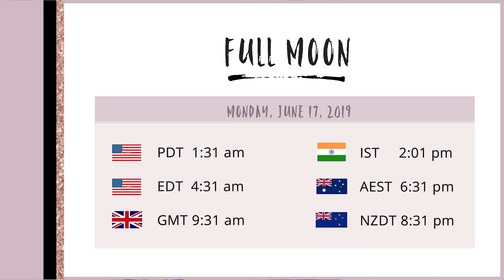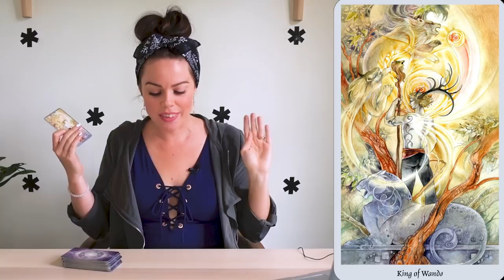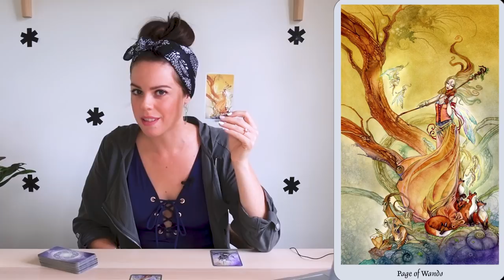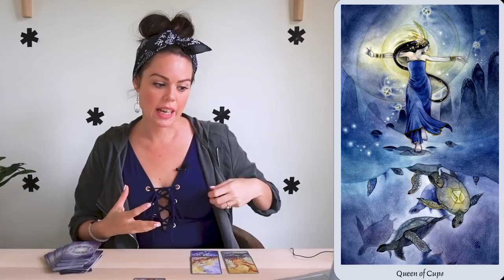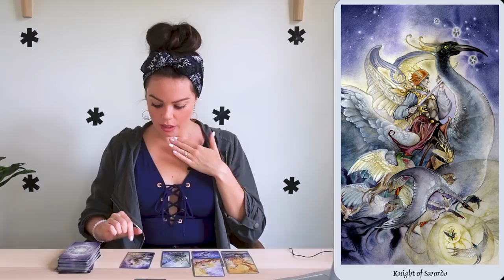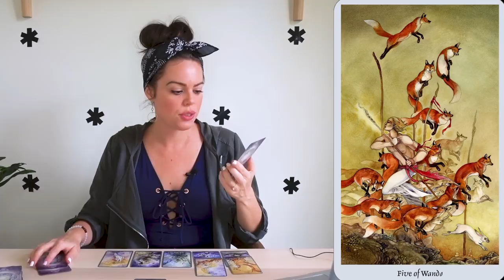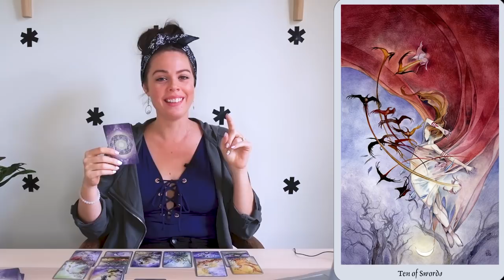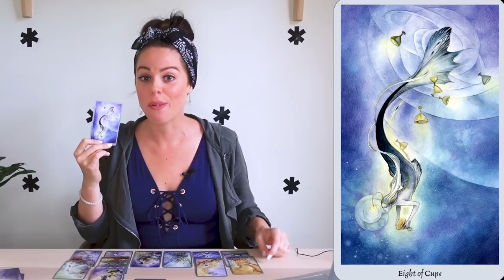FULL MOON IN SAGITTARIUS + TAROT READING FOR JUNE 17 - 23, 2019 | MELANIE KATE LOVE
I'm Melanie Kate Love, an international childhood trauma healer, physic and high vibe intuitive soul, dedicated to sharing tarot card readings to help you to deal with the energies associated with the week ahead.

Join our beautiful